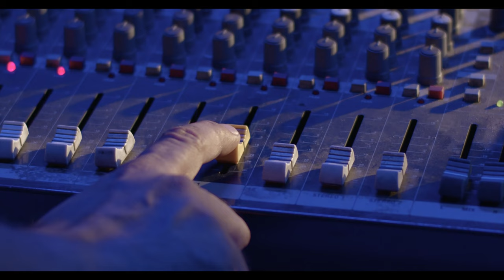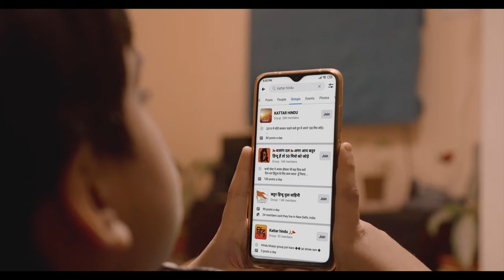New Delhi Revival – Anchor (OFFICIAL MUSIC VIDEO)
Personnel:
AUDIO:
Vocals, guitars, bass: Samar
Drums: Arjun Mathur
Chorus/additional vocals: Dhwani Vij, Pooja Anna Pant & Anahita Dawar
Composition and lyrics: Samar

Produced at Kintsugi Studios by Abhishek Sekhri
Sound engineers: Aarav Bajaj & Avneesh Singh Matharoo

VISUALS:
Cinematography: Ashutosh Thakur
Art direction: Sneha Gadodia
Video script: Samar
Editing: Tasha Jaiswal
Graphics editing: Team Morphed Studios (Sajal, Amit, Akash, Wasif, Deepak, Abhinav)
Camera assistant: Dron Bahl
Focus puller: Pravesh
Lights & grips: Trulights (Bittu Rawat)

Cast:
Anchor – Samar
Crew 1 – Aman Singh Rawat
Crew 2 – Navdeep Kumar
Chorus girls/reporters – Pooja Anna Pant, Pritha Pande & Preeti Agarwal Mehta
Live Guest 1 – Mohit Mukherjee
Live Guest 2 – Rahul
Babaji – Piyush Kumar
Judge – Shakeel Qureshi
Young lawyer – Abhishek Lal
Father – Himanshu Kohli
Child – Parth Vir Singh
Virtual panelists – Shardul Bhardwaj, Krittika Bhattacharjee, Dhwani Vij, Ashish Changavalli, Ritambhara Agrawal, Tasha Jaiswal, Jasjeet Singh & Anushrut Ramakrishnan Agrwaal